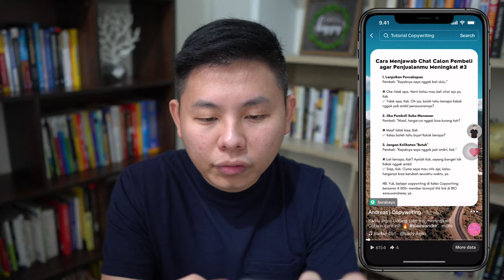Cara Melihat KONTENMU SUDAH FYP atau Belum - Tips FYP Tiktok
Sudah berapa kali kamu bikin konten di Tiktok? Sudah ada yang FYP belum? Bagaimana caranya kita tahu kalau kontenmu sudah masuk FYP?